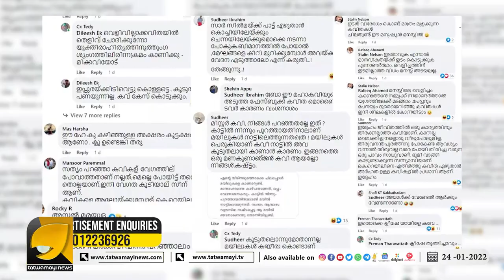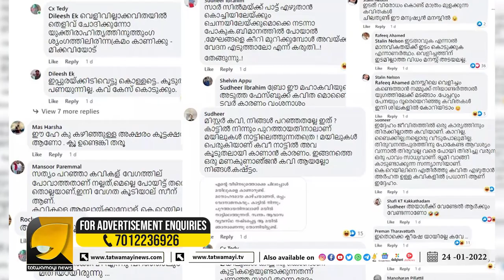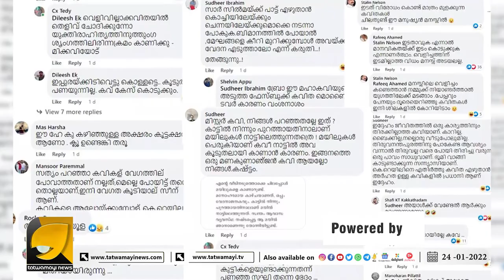കവി റഫീഖ് അഹമ്മദിനെതിരെ സൈബർ കമ്മി ഗുണ്ടകളുടെ ആക്രമണം | REFEEQ AHAMMED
കെ റെയിലിനെതിരെ കവിതയെഴുതിയ റഫീഖ് അഹമ്മദിന് ഇനിയങ്ങോട്ട് നല്ല സുഖമാ..| REFEEQAHAMMED